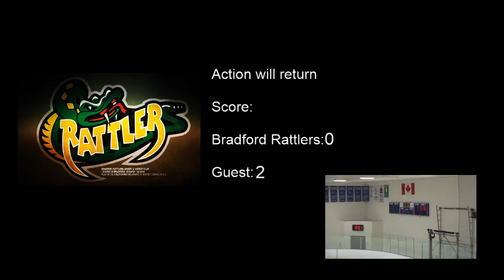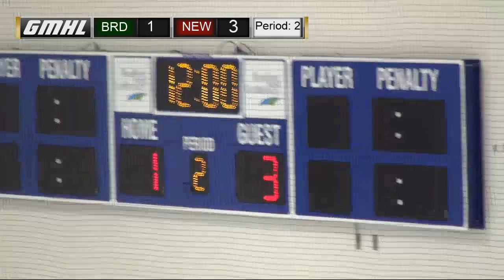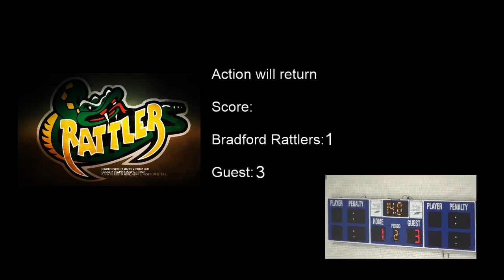Bradford Rattlers vs New Tec Civics - Feb. 11th, 2018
LIVE! Full game coverage of  the Greater Metro Junior 'A' Hockey League.

Visit the GMHL Website for scores, team or player stats & more!